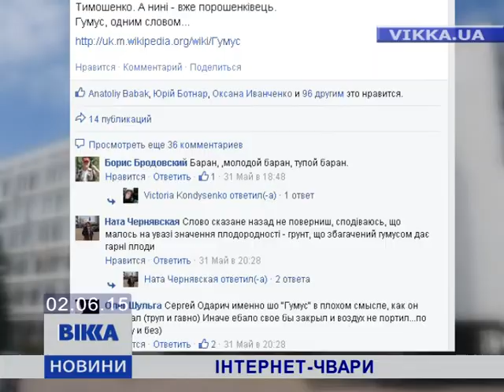Черкаський мер та нардеп розсварилися через привітальне слово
Сергій Одарич обурився, що «порошенківець» назвав черкаську молодь гумусом